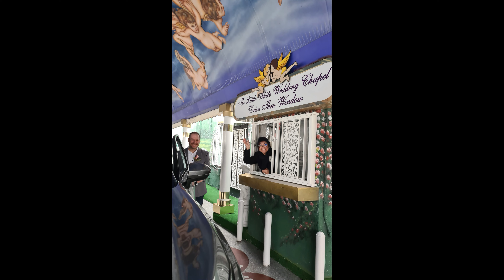Unsere Hochzeit in Las Vegas